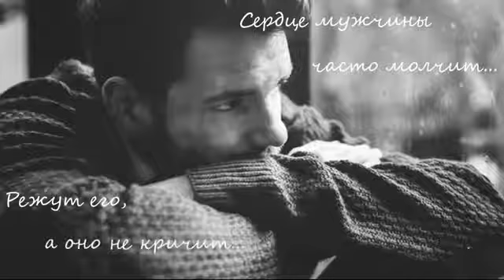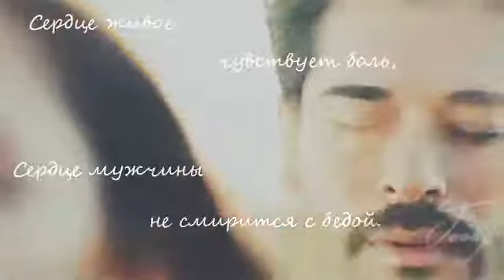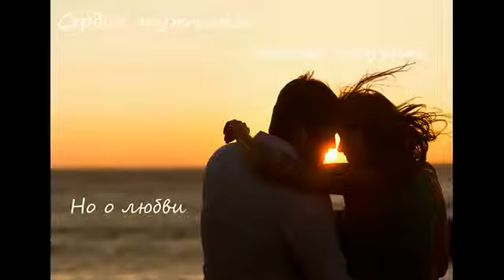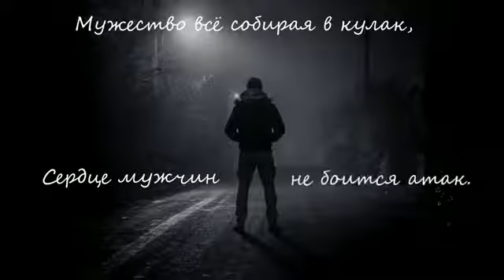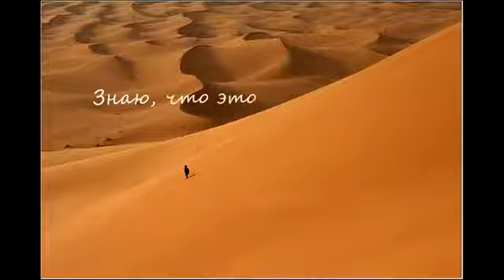Стихотворение "Сердце мужчины"